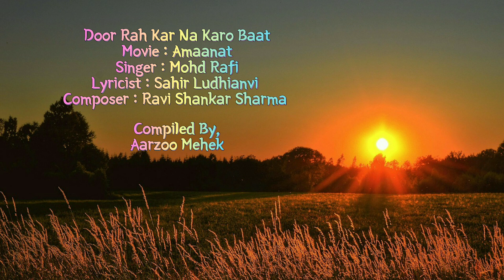Door Rah Kar Na Karo Baat | Amaanat | Mohd Rafi | Sahir Ludhianvi | Ravi Shankar Sharma